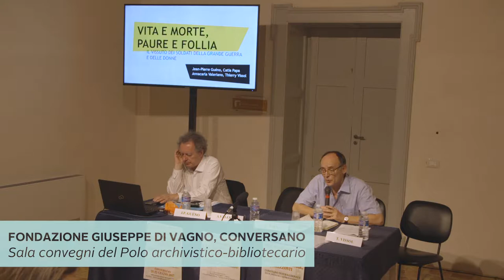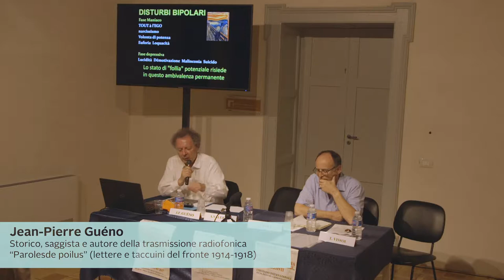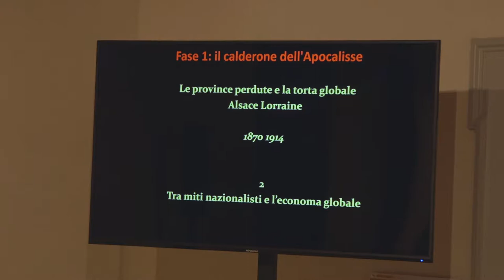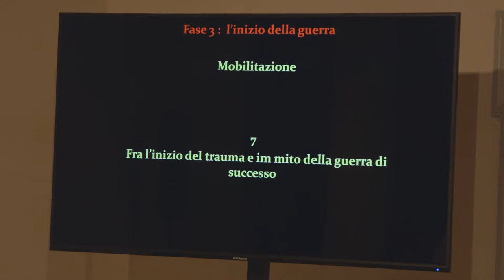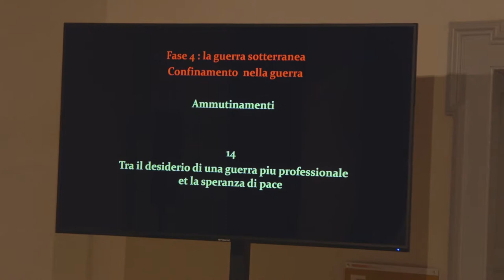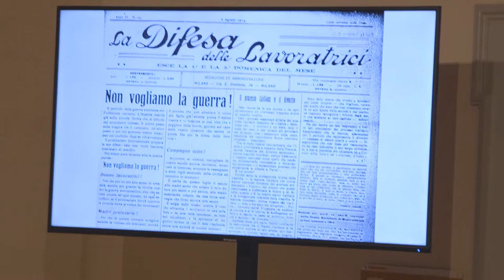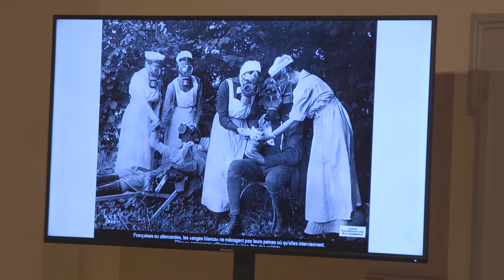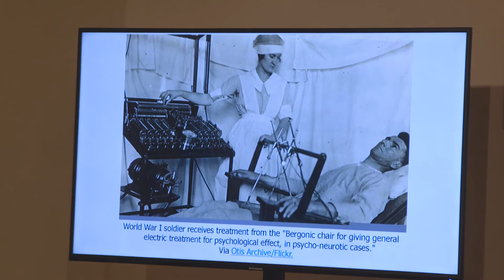Vita e morte